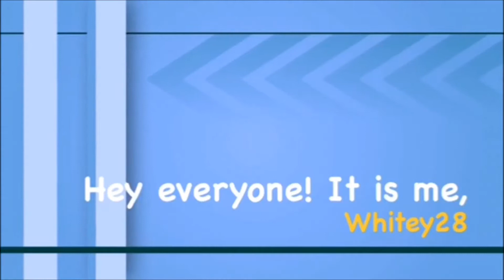Let's Play: The Sims 4 Get To Work [Part 12] Mallory's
**Read Me**

What Happened: Mallory purchases her retail lot and takes out a loan to build a small starter clothing boutique called "Mallory's"! We sell women's attire there to start! Thinking of expanding into female children and specific event outfits; i.e. weddings. Jean comes out to Matthew as an alien! Enjoy!

Background: Matthew House, Jean Valecuona, Glenn Cassinora, and Mallory MacKenzie are rooming together as they embark on their careers.  What will their dynamics be like living under one roof?

Origin ID: Tianyao28